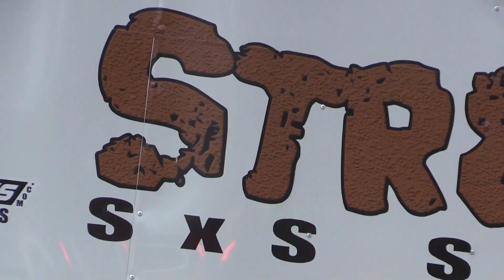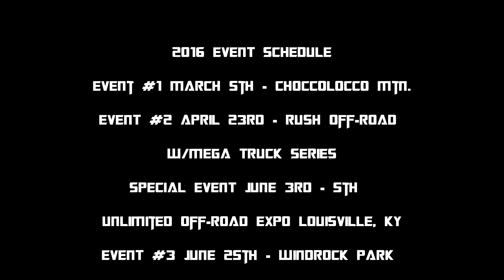2015 EPIC YEAR OF SXS RACING (STR8 UP SXS SERIES GOT KICKED OFF IN HIGH GEAR)